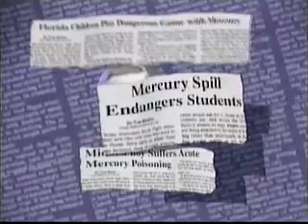The Dangers of Mercury Public Service Announcement PSA = Flu Shot has mercury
The only natural element MORE Toxic to humans is radioactive Plutonium! Hg aka Mercury or Quick Silver is really extremely dangerous. Some people say, 'well I "played" with it as a child (You likely may have some toxicity in your body... Like I have had tested through lab testing), Mercury is a toxic and dangerous 'toy' and should never be touched, EVER.
Mercury will go through 7 layers of latex, through can not go through Rubber. People have mercury in their mouths and simply need to have Mercury PROPERLY removed, following the 'DAMS Protocol', to avoid re-exposure.